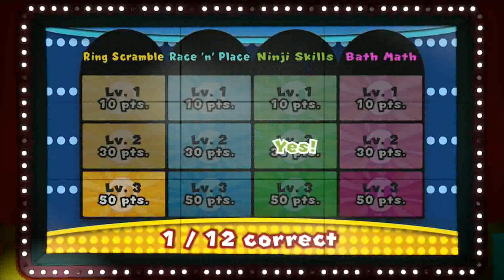Paper Mario And The Origami King Part 54